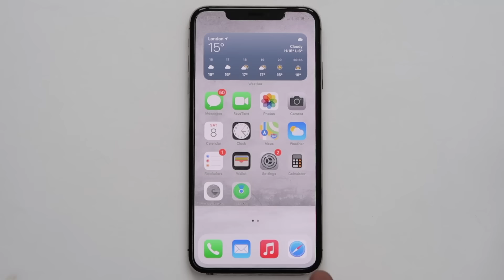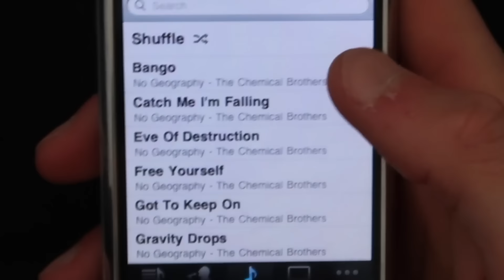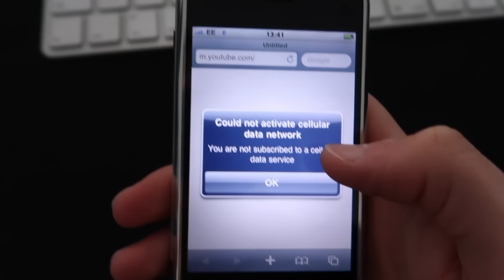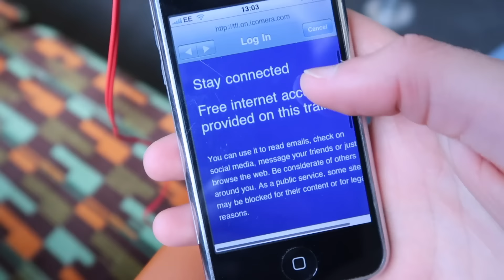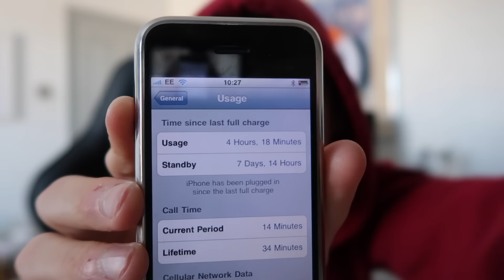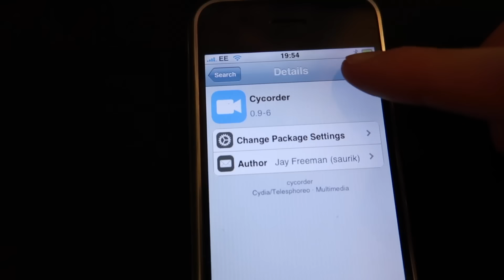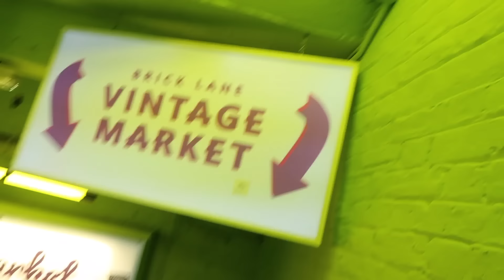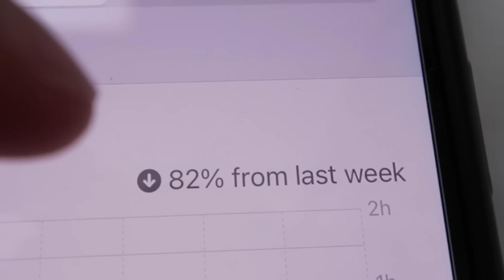I used the FIRST EVER IPHONE for 1 week straight *iPhone 1 from 2007*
I spent $200 on the iPhone 1 from ebay and spent one whole week using ONLY the iPhone 1 from 2007 also known as iPhone 1st generation / iPhone 2G ! I used it for 1 week straight to find out if the first ever iphone still works in 2021 and if it is possible to use an old iphone as an everyday smart phone or if it is too old to work you. This was not easy... wont believe what happened...